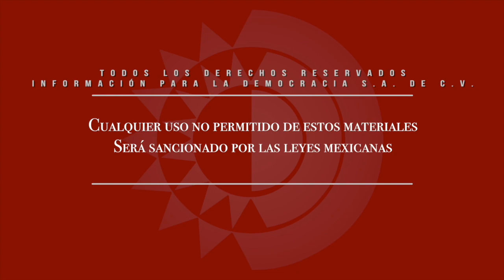Entrevista - En estas elecciones “el mundo está al revés”, dicen Ulises Mejía e Iván de Santiago